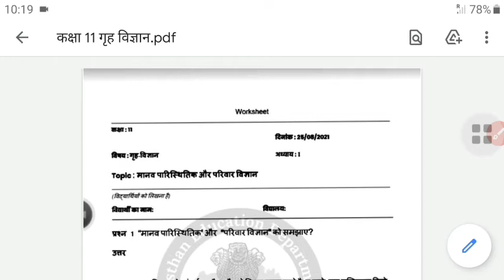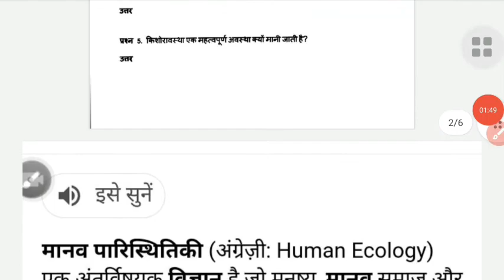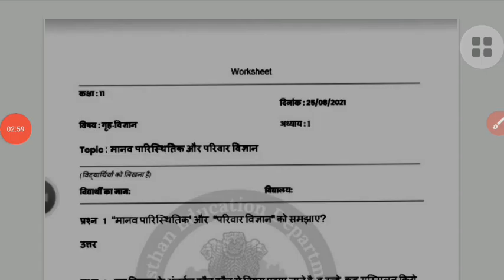Smile 3.0 class 11th home science full solution 26 August| कक्षा 11वीं गृह विज्ञान फुल पेपर सॉल्यूशन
3.0 homework class 9,
 smile 3.0 homework answers,
smile 3.0 homework, smile 3.0 homework
smile 3.0 homework class 10 sanskrit
smile 3.0 homework class 10 maths
 9th science chapter-2 28 july 2021
9वी विज्ञान स्माइल होमवर्क 3.0 गृहकार्य
smile 3.0 homework class 10 sanskrite  homework class 10 maths
smile 3.0 homework class 9 science chapter 1(3)-28/7/21,
class 9 science homework smile3.0-28/7/21, स्माइल 3.0होमवर्क क्लास 9 साइंस 28 जुलाई,
इस्माइल 3.0 होमवर्क क्लास 9 साइंस,
Class 9 science smile 3.0 homework 28 July 2021,
Class 9 science smile 3.0 homework chapter 1 28 July,
कक्षा 9वी विज्ञान इस्माइल 3.0 होमवर्क 28 जुलाईClass 9 विज्ञान ch1 Homework/Grahkarya 16/7/2021 | Smile 3.0 Homework|स्माइल कार्यक्रम-गृहकार्यClass 9 Science/विज्ञान Homework/Grahkarya 28/7/2021| Smile 3.0 Homework | स्माइल कार्यक्रम-गृहकार्यsmile3.0homework,
smile3.0,